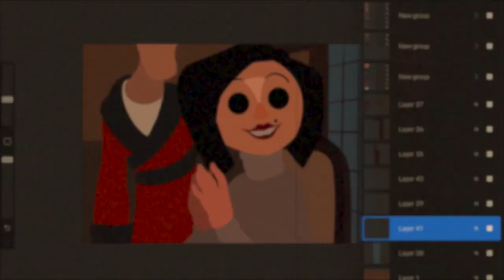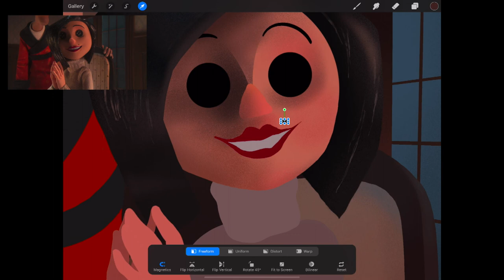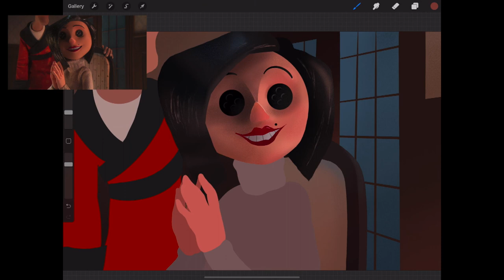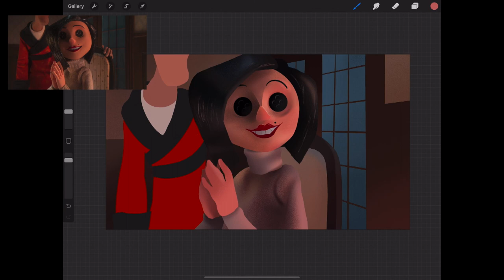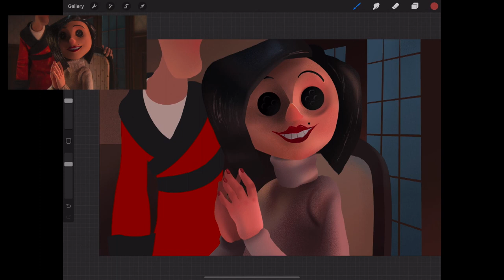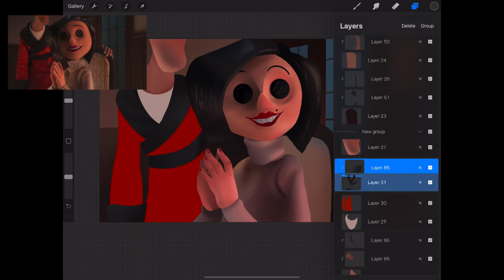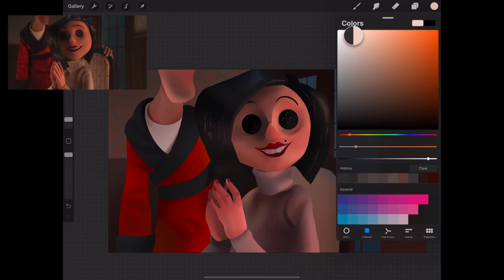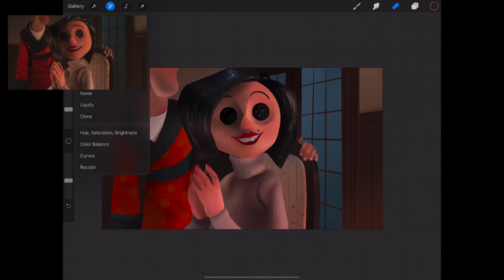Coraline Procreate Painting Tutorial~Happy Halloween!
This is a basic lighting and shading digital painting tutorial~Hope you like it!